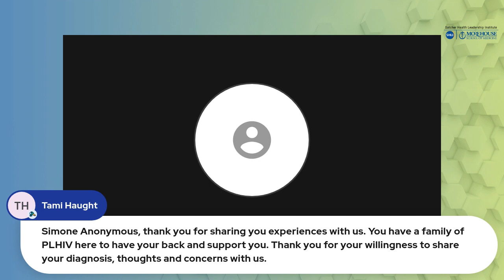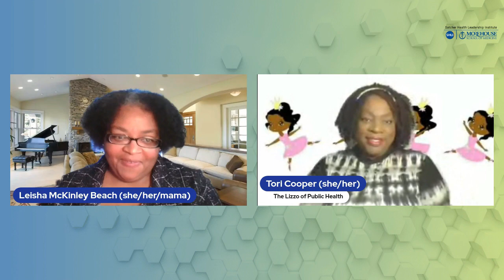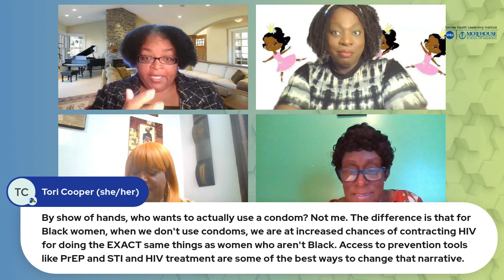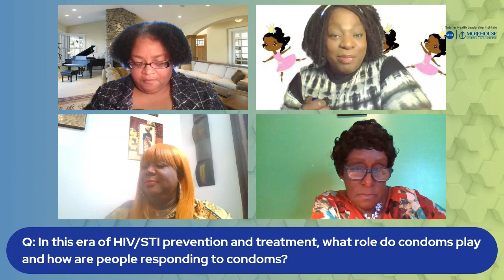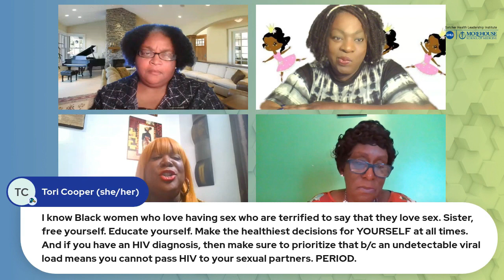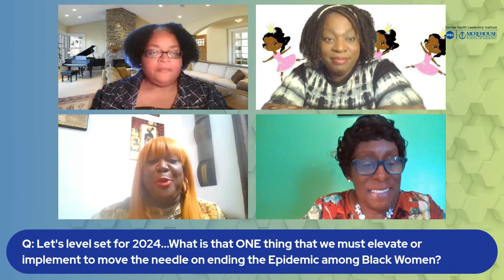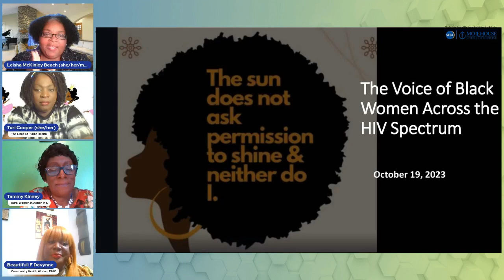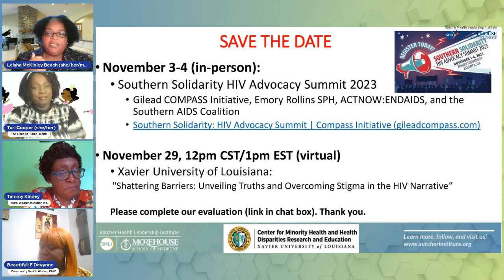Satcher Health Leadership Institute - Black Women and HIV webinar